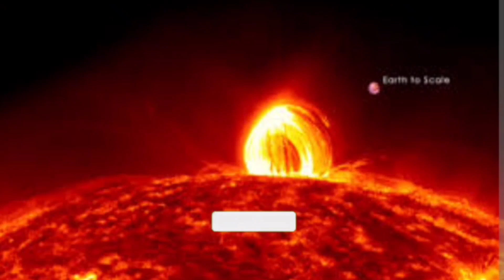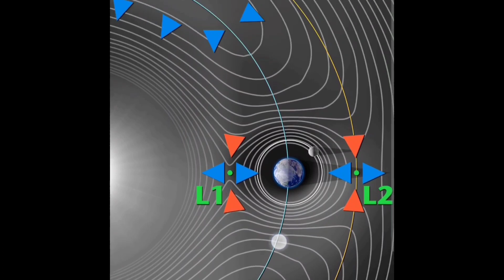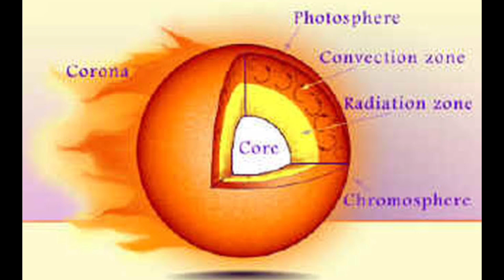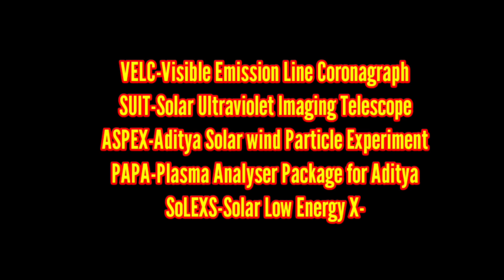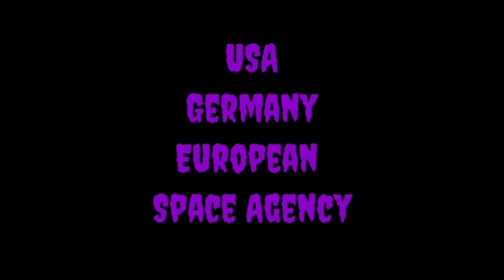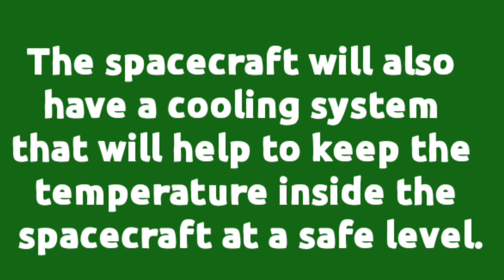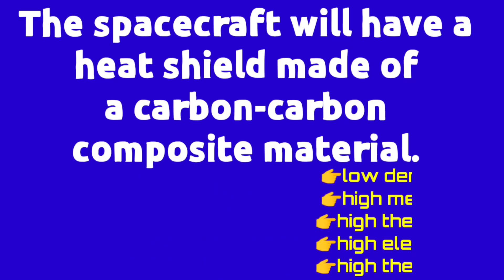Aditya L1-Solar Mission of ISRO in Detail ଓଡ଼ିଆରେ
Aditya L1 mission: India's solar mission to study the Sun's atmosphere and corona.

The Aditya L1 mission is a solar mission by the Indian Space Research Organisation (ISRO). It will be launched on September 2, 2023, and will study the Sun's atmosphere and corona. The mission will help us to better understand solar activity and its effects on Earth.
And in this video, also know why this spacecraft will not burn or melt, even going so close to the Sun's bright rays.
Time Stamps:
00:00 Introduction of Aditya L1
00:37 Meaning of Aditya L1 Spacecraft
01:15 ISRO's Upcoming Mission
01:42 Aditya L1 Launch Date
02:05 Lagrange or L1 Point
02:35 Meaning of L1
03:07 7 Payloads(How it works?)
03:50 Types and Name of Payloads(Instruments)
04:32 Launch Configuration
04:52 Spacecraft Properties
05:09 Start of Mission
05:23 Rocket PSLV-XL
05:35 22 Mission already launched
05:55 NASA's Solar Misson-Pioneer 5
06:36 Why spacecraft will not burn or melt?
08:50 Conclusion

Solar Misson
isro mission to sun
isro aditya l1 mission launch date
isro
Odia General knowledge
Odia gk
Odia current affairs
Odia Science facts
Informational video in Odia
Educational videos in odia
aditya mission
isro solar mission
chandrayaan 3 mission